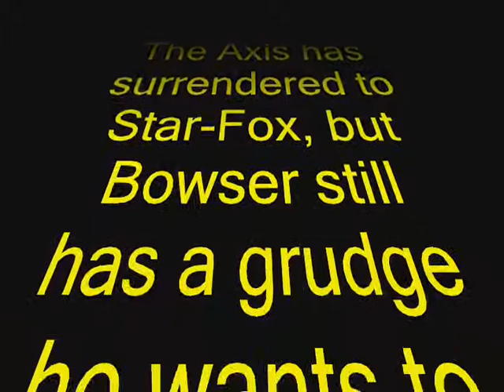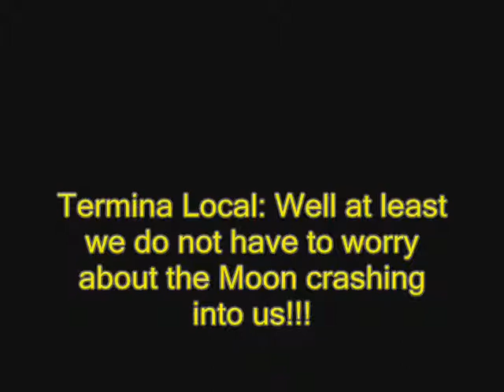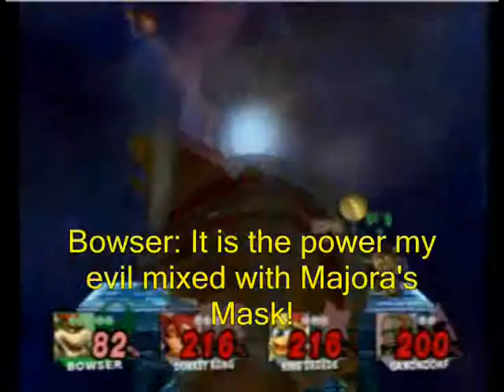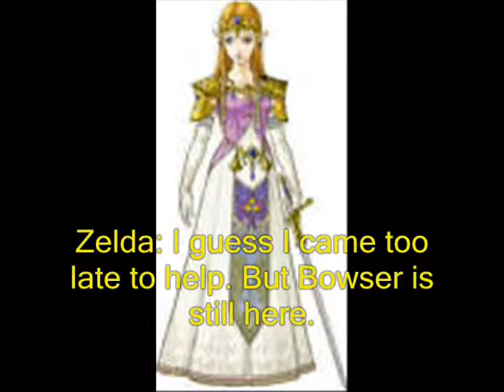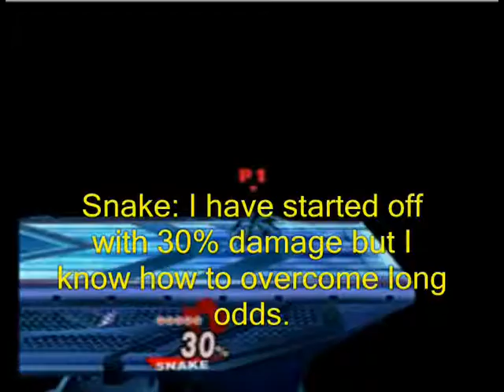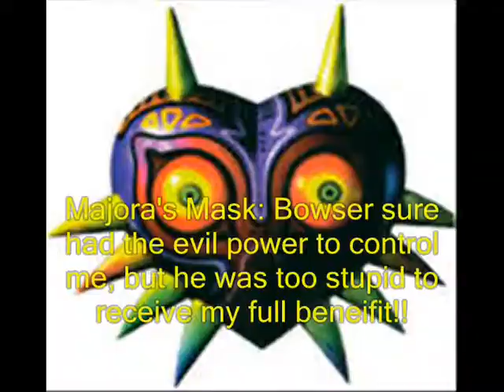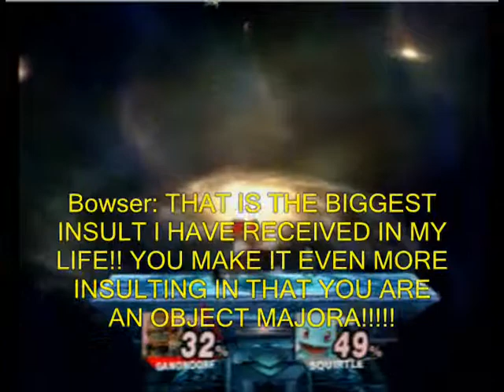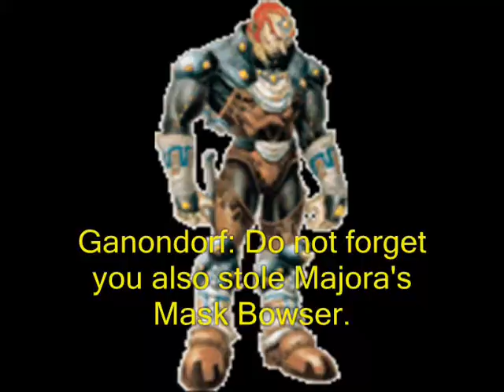The Great Video Game War 2 Part 10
Bowser wants revenge for getting fired by Andross twice. Bowser is alone in his fight. He decides to steal Majora's Mask to carry out his revenge. Bowser though has his plan backfire of course.

The story is also told through brawl matches.